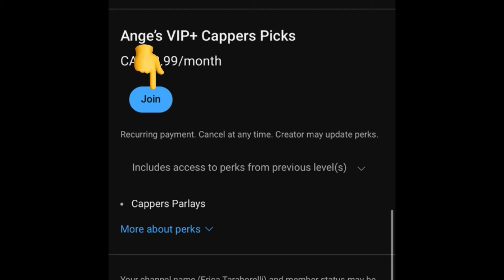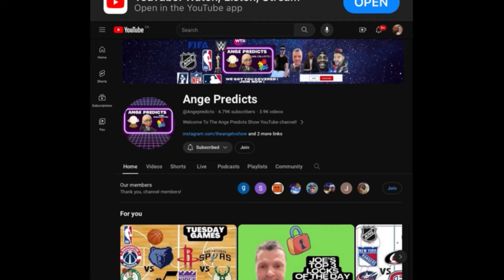Joe’s TOP NRFI/ YRFI MLB Picks Today! 05/28/24 RED HOT! 🌶️